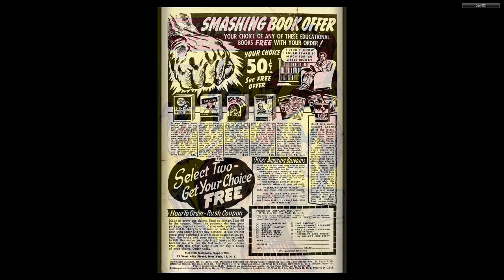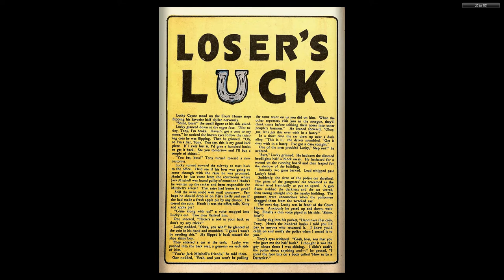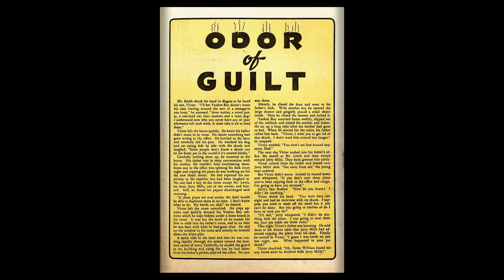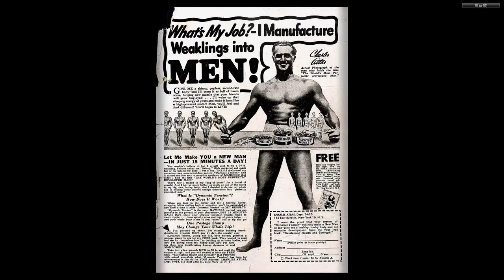Dynamic Comics 014 Dynamic Apr 1945 52p